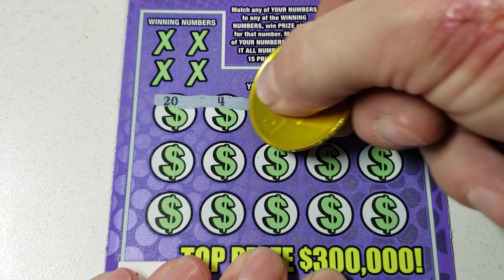DAY 26🔥 $5 Xtreme Win It All - Georgia Lottery Scratcher